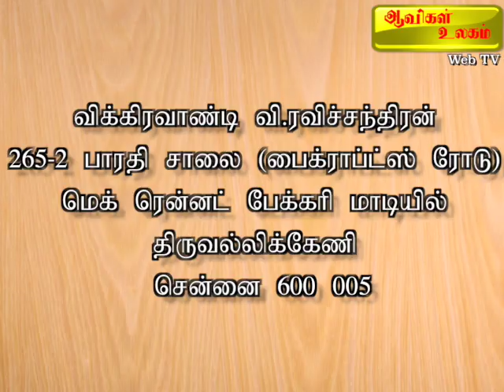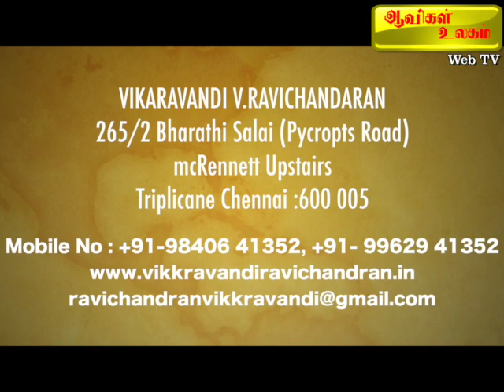தனது சைக்கிளைத்தேடிய சிறுவனின் ஆவி Aavigal Ulagam - 149 (12-02-2020)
இறந்த பின்னும் தனது தாயிடம் மிதிவண்டியை கேட்ட சிறுவனின் ஆத்மா